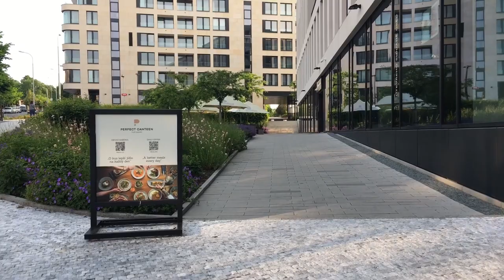Prague: Vítkov Hill - Jan Žižka - National Museum, part 5: Spanish street - View of the Main Station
Europe Sketches by @walkingskechers
Walking Europe Streets - Prague, Czech Republic:
Vítkov Hill - One More View of the Zizkov Television Tower - Statue of Jan Žižka - Walk Through the Streets of the Zizkov District - Spanish Street - One More View of the Prague Main Train Station - National Museum and Wenceslas Square (Part 5)

Italian street
Spanish street with One More View of the Prague Main Train Station